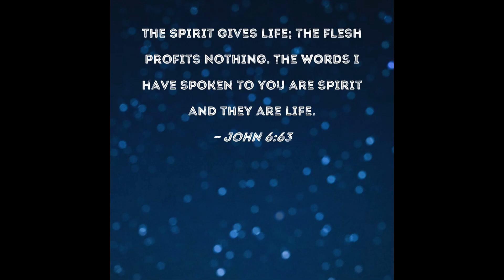"Come, O Come, Thou Quickening Spirit" from NEW ORGAN SETTINGS FOR HYMNS, Set II, by Jan Bender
This is a hymn variation (meant to accompany the congregation singing the hymn) composed by Jan Bender (1909-94), who was born in Holland, worked in Germany, and moved to the USA for the remainder of his career as Professor at Concordia University, NE and Professor at Wittenberg University, OH. In addition to a prolific output of highly original compositions, he played numerous organ recitals around the country and abroad.